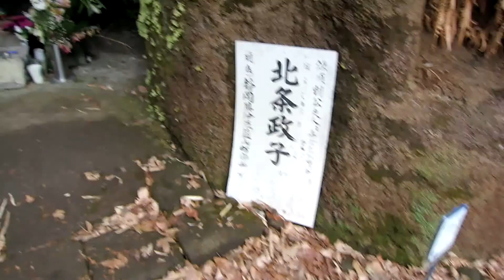【鎌倉の遺構】源実朝の墓と北条政子の墓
寿福寺奥のやぐら内にある源実朝の墓と北条政子の墓　他にもやぐらがたくさんあります。